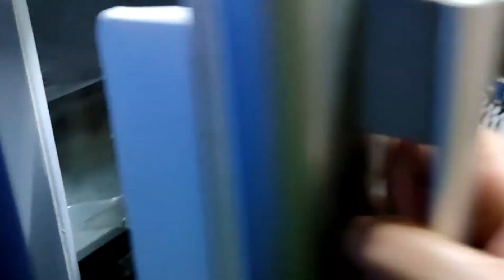Graham De leche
STAY TUNE FOR MY NEXT UPLOAD!!!